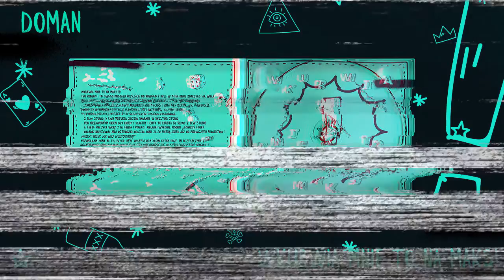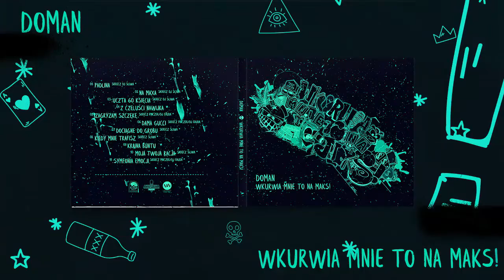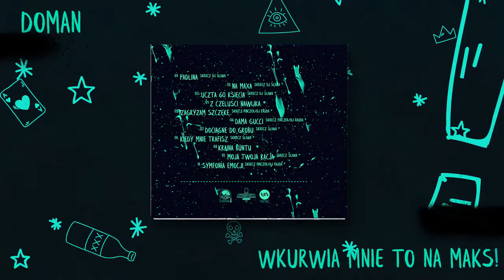RAPUNARKOMAN - KIEDY MNIE TRAFISZ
ALBUM NA PLATFORMACH STREAMINGOWYCH

album: WKURWIA MNIE TO NA MAKS !!! 2017
nagrane w AKUSTIKA STUDIO u DJA FAUDY !!

08-KIEDY MNIE TRAFISZ
~~Ufam nie licznym choć rozsądnie nie ufać nikomu,sukces rodzi wrogów wiec nasuwa się pytanie KIEDY MNIE TRAFISZ?~~

WKURWIA MNIE TO NA MAKS
RAPU NARKOMAN 2017 KLITKA RECORDS

ORAZ
FACE BOOK